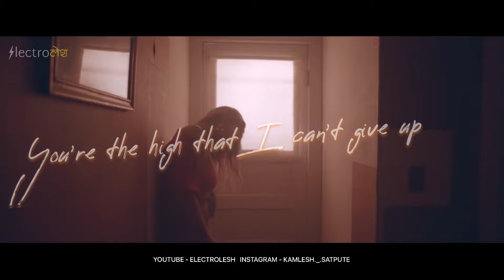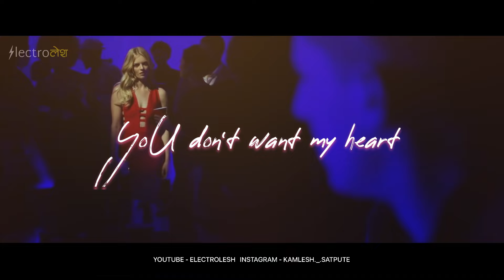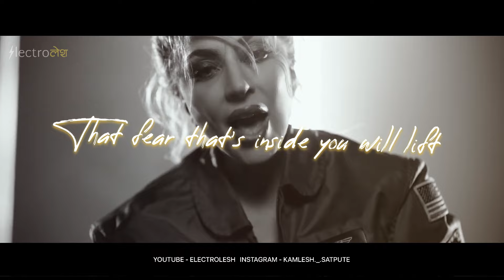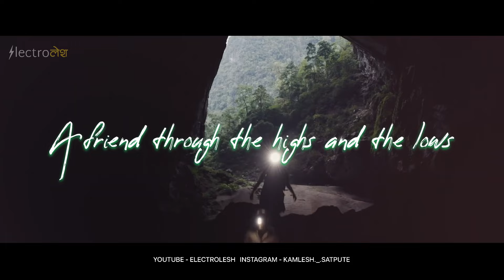Love Mashup | Marathi x English | Love songs | Electrolesh | 2023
Presenting
Cookies Mashup
Music & Video - Electrolesh
Thumbnail and banner - Swapnil Patil

Singer - Shubhangii Kedar, Rajneesh Patel & Pravin Koli
Lyricist - Kumar Suresh Divekar
Music Arranger - Dhruvan Moorthy

Singers - Shubhangi Kedar & Keval Walanj
Composer and Lyricist - Pravin Koli & Yogita Koli
Arranger - Vaibhav Vaity, Dhruvan Moorthy

Lyrics : Ashoke Patki
Singer : Swapnil Bandodkar
Label : Sagarika Music

- Executive Producer: Mikkel Gulliksen (Bleck Film)
- Producer: Miriam Pedersen Eeg (Bleck Film)

Singer- Lady Gaga

Written By: Charlie Puth and Jacob Kasher
Produced By: Charlie Puth
Vocal Production: Charlie Puth

8)Ed Sheeran - Shape of You (Official Music Video)-
Singer And Music - Ed Sheeran

attention charlie puth,
mashup songs,nonstop love mashup 2023,